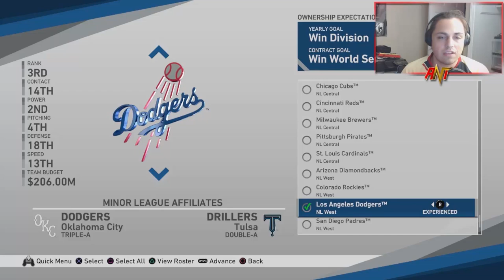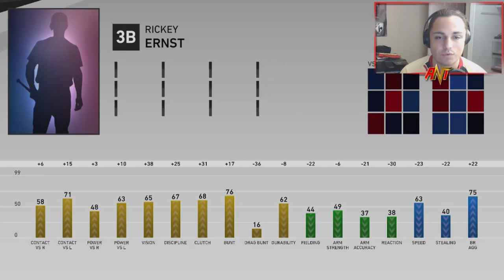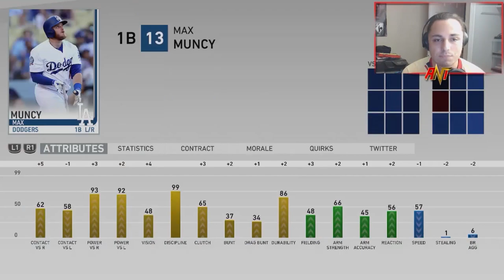REBUILDING THE LOS ANGELES DODGERS!! | MLB the Show 19 Franchise Rebuild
REBUILDING THE LOS ANGELES DODGERS!! | MLB the Show 19
Los Angeles Dodgers Rebuild | MLB the Show 19 Franchise